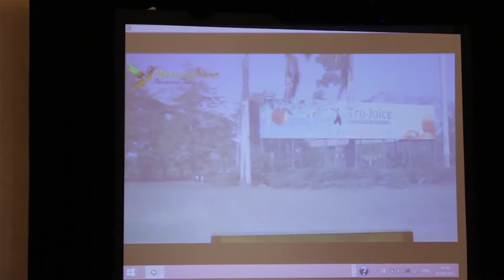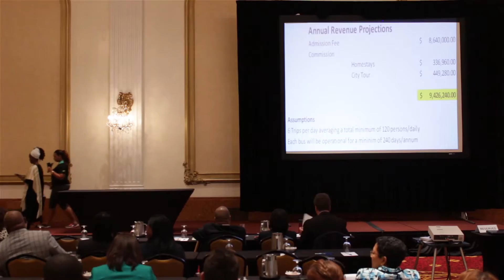Caribbean Students Colloquium 2015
The Caribbean Tourism Organization staged the Caribbean Students Colloquium during Caribbean Week in New York 2015.The Students Colloquium is a forum designed to engage the future leaders of the Caribbean in tourism related activities, and is a competition in which teams of students at the tertiary level in the United States and the Caribbean vie for the Championship based on the best business plan and presentation of their chosen topic.